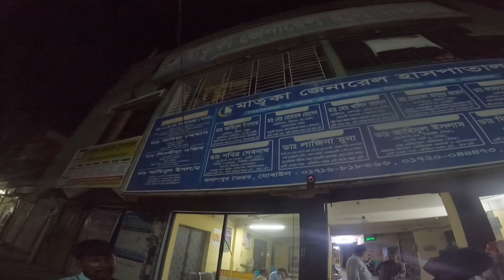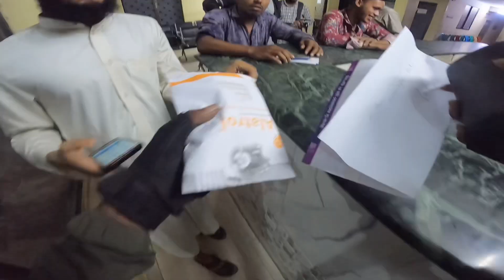রিকশাওয়ালা ভাই রাস্তার বাহিরে | চোখ পানি চলে আসলো ভাইটার অবস্থা দেখে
Hlw গিরগিটি buddies !
গিরগিটি BIKER
Yes I am proud that I am a bike lover.Biking is in my blood.
So I want to do something with moto vlogging in my life.
Ride at your own limits.
Take Love.

 Suzuki GSX R150CC Dual ABS 2022 🔥

Motorcycles Gsx r150

Motovlog with Gsx r150 | গিরগিটি Biker